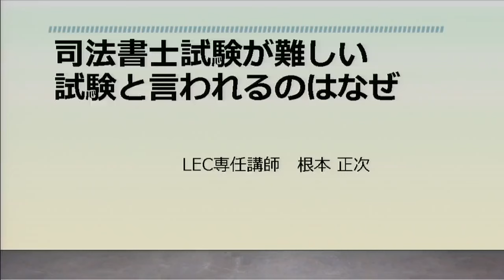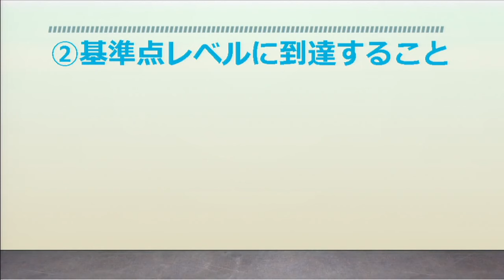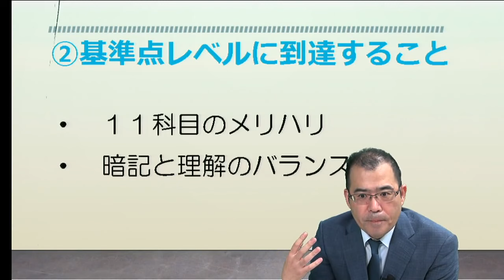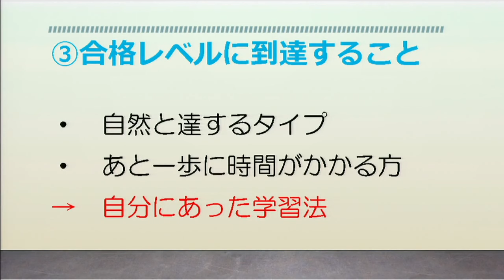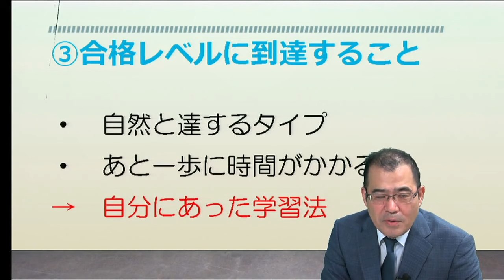司法書士試験が難しい試験といわれるのはなぜ？【司法書士試験 根本正次講師】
LEC司法書士講座　新15ヵ月合格コース‹秋生›スタンダードプラスを担当する根本正次LEC専任講師が司法書士試験がなぜ難しいといわれるのを解説する動画です。